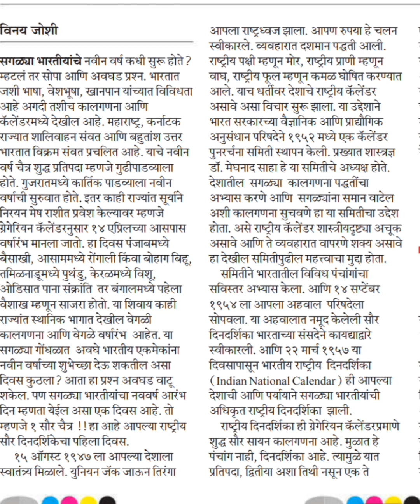Editorial dicatation / 100 wpm / मराठी लघुलेखन संपादकीय गती उतारा /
मंत्रालय, वन विभाग, सहकार विभाग, बांधकाम विभाग इत्यादी विभागांसाठी उपयुक्त
100 wpm marathi dictation
100 wpm marathi dictation gee
100 wpm marathi legal dictation
100 wpm marathi
marathi shorthand 100 wpm
marathi shorthand dictation 100 wpm audio
marathi steno 100 wpm
marathi general dictation 100 wpm
marathi 100 wpm question paper